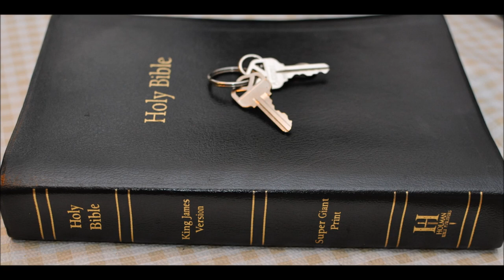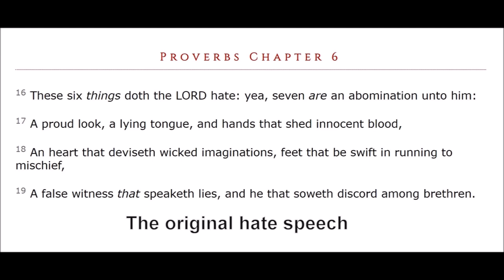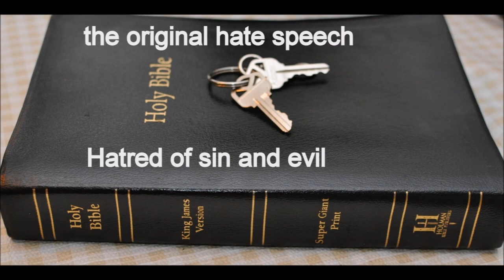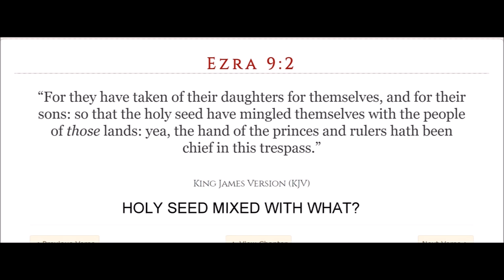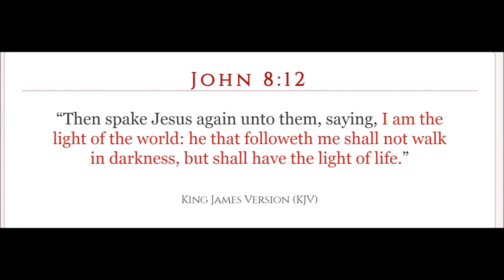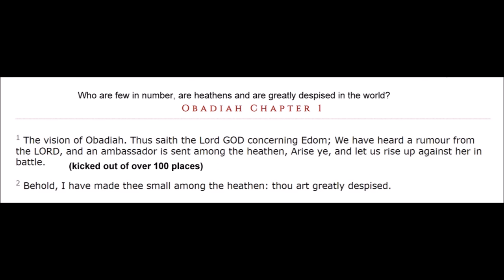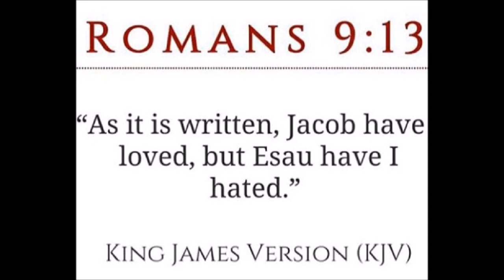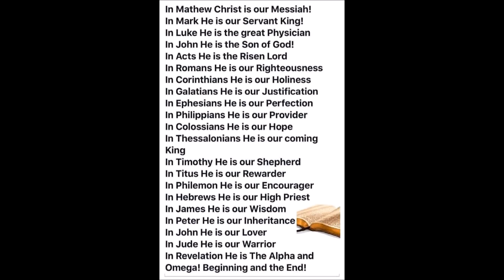Judges chapter 3 Commentary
Judges  Chapter 3: 1 Now these are the nations which the LORD left, to prove Israel by them, even as many of Israel as had not known all the wars of Canaan;

2 Only that the generations of the children of Israel might know, to teach them war, at the least such as before knew nothing thereof;

3 Namely, five lords of the Philistines, and all the Canaanites, and the Sidonians, and the Hivites that dwelt in mount Lebanon, from mount Baalhermon unto the entering in of Hamath.

4 And they were to prove Israel by them, to know whether they would hearken unto the commandments of the LORD, which he commanded their fathers by the hand of Moses.

5 And the children of Israel dwelt among the Canaanites, Hittites, and Amorites, and Perizzites, and Hivites, and Jebusites:

6 And they took their daughters to be their wives, and gave their daughters to their sons, and served their gods.

7 And the children of Israel did evil in the sight of the LORD, and forgat the LORD their God, and served Baalim and the groves.

8 Therefore the anger of the LORD was hot against Israel, and he sold them into the hand of Chushanrishathaim king of Mesopotamia: and the children of Israel served Chushanrishathaim eight years.

9 And when the children of Israel cried unto the LORD, the LORD raised up a deliverer to the children of Israel, who delivered them, even Othniel the son of Kenaz, Caleb's younger brother.

10 And the Spirit of the LORD came upon him, and he judged Israel, and went out to war: and the LORD delivered Chushanrishathaim king of Mesopotamia into his hand; and his hand prevailed against Chushanrishathaim.

11 And the land had rest forty years. And Othniel the son of Kenaz died.

12 And the children of Israel did evil again in the sight of the LORD: and the LORD strengthened Eglon the king of Moab against Israel, because they had done evil in the sight of the LORD.

13 And he gathered unto him the children of Ammon and Amalek, and went and smote Israel, and possessed the city of palm trees.

14 So the children of Israel served Eglon the king of Moab eighteen years.

15 But when the children of Israel cried unto the LORD, the LORD raised them up a deliverer, Ehud the son of Gera, a Benjamite, a man lefthanded: and by him the children of Israel sent a present unto Eglon the king of Moab.

16 But Ehud made him a dagger which had two edges, of a cubit length; and he did gird it under his raiment upon his right thigh.

17 And he brought the present unto Eglon king of Moab: and Eglon was a very fat man.

18 And when he had made an end to offer the present, he sent away the people that bare the present.

19 But he himself turned again from the quarries that were by Gilgal, and said, I have a secret errand unto thee, O king: who said, Keep silence. And all that stood by him went out from him.

20 And Ehud came unto him; and he was sitting in a summer parlour, which he had for himself alone. And Ehud said, I have a message from God unto thee. And he arose out of his seat.

21 And Ehud put forth his left hand, and took the dagger from his right thigh, and thrust it into his belly:

22 And the haft also went in after the blade; and the fat closed upon the blade, so that he could not draw the dagger out of his belly; and the dirt came out.

23 Then Ehud went forth through the porch, and shut the doors of the parlour upon him, and locked them.

24 When he was gone out, his servants came; and when they saw that, behold, the doors of the parlour were locked, they said, Surely he covereth his feet in his summer chamber.

25 And they tarried till they were ashamed: and, behold, he opened not the doors of the parlour; therefore they took a key, and opened them: and, behold, their lord was fallen down dead on the earth.

26 And Ehud escaped while they tarried, and passed beyond the quarries, and escaped unto Seirath.